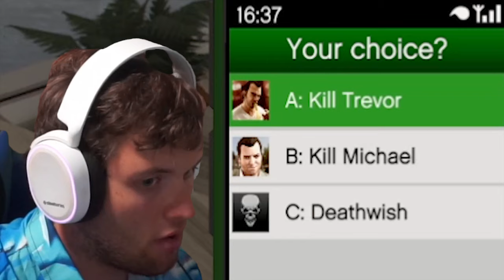ILLEGALE PRAKTIJKEN uitvoeren !!!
Illegaal: iets wat niet legaal is.

Muziek in deze video:
Coconut Mall - Mario Kart Wii OST: